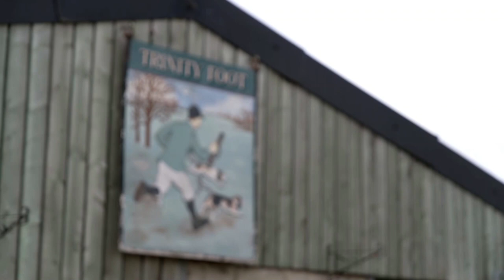Nathan Hunt | 2023 Update, Plans And Ambitions | Greyhound Kennel Visits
Three years into his professional trainers' licence hear from young trainer Nathan Hunt in our latest greyhound kennel visit.

The young handler took over from former Romford trainer Phil Simmonds, his Cambridge base is hive of training and breeding activity.

RPGTV's Julie Collier gets the thoughts of Hunt and they look back on his time in the sport so far.

00:00 Intro
00:18 Success and frustration at the start
01:45 Excited by Romford and Monmore dual attachment
02:05 Phil Simmonds involvement
02:44 History of Trinity Kennels
03:22 Reasoning behind dual attachment
04:30 Current challenges and staffing
05:44 Ambitions

For all things greyhound betting, including racecards, best bets and more, head to greyhoundbet.racingpost.com

Racing Post Greyhound TV is free-to-view and dedicated to greyhound racing.
Watch live UK greyhound racing seven-nights-a-week and during the day at the weekend.
Tune in on Sky channel 437, Freesat 250, Freeview 264 and streamed live at sportystuff.tv